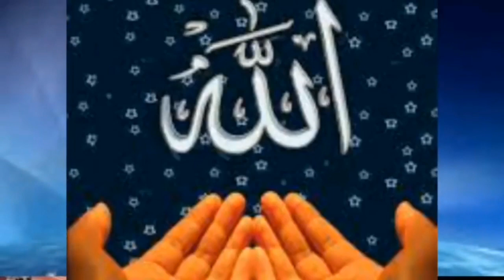Nashiidaa Sheikh Aadam Tuulaa Sheikha Shekhowanii Sheikh Aadam Tuulaa